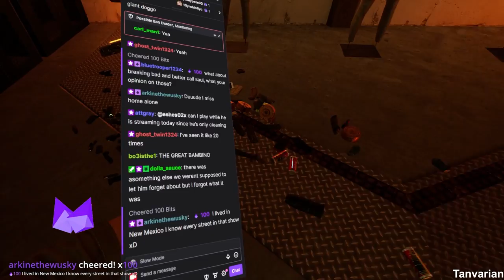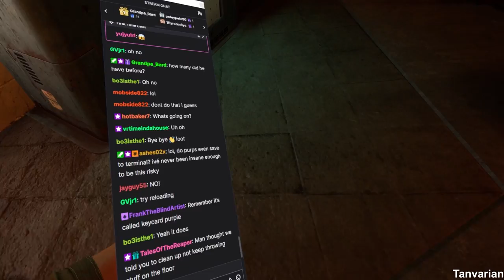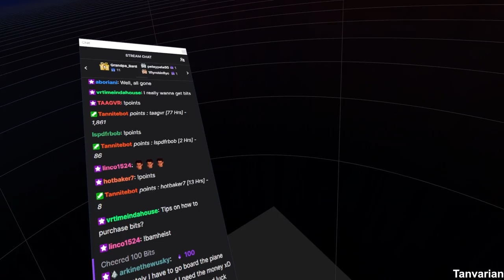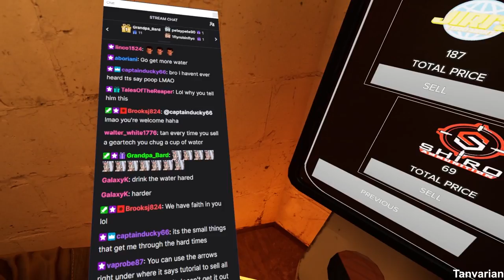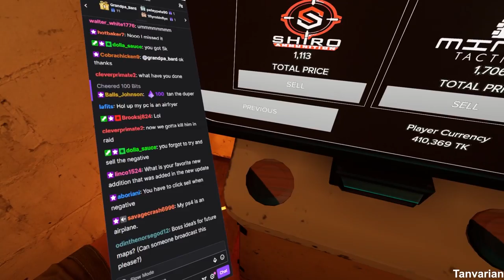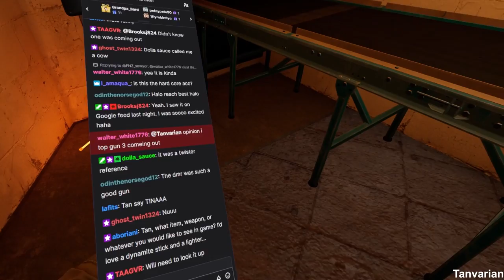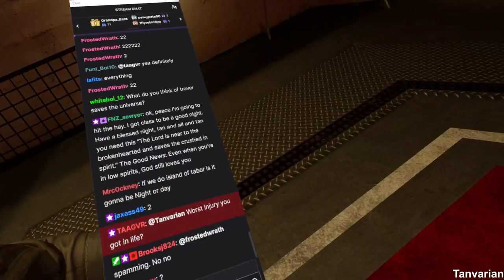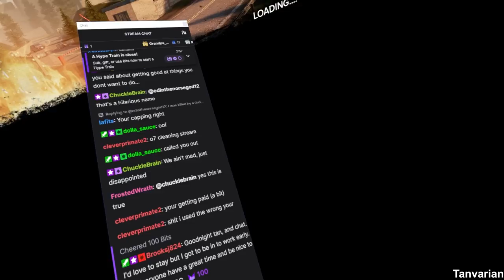CLEANING is My Nightmare With This Much LOOT in Ghosts of Tabor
:CHAPTERS:
00:00 Intro
01:52 Tan YAPS and Cleans and Gives s%$t away

THE NEW PATCH IS HERE, bringing us nighttime Island, huge gun sound changes for the better, and much much more!